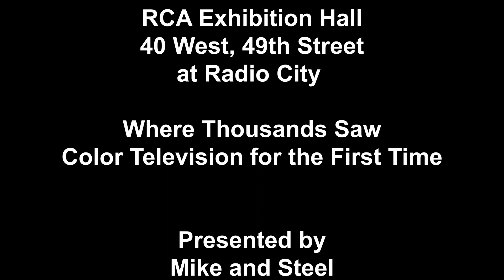New York City 1958 ~ RCA Exhibition Hall at Radio City "See Yourself on Television"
A rare, brief look at the RCA Exhibition Hall at 40 West 49th Street at Radio City in New York City. A pioneering showcase of electronic products, it was a popular attraction to visit to see color television, the first time for many people. Another first was to "See Yourself" on television, which can be seen in this clip.
Billed as the "World's Fair" of Radio Electronic Wonders, it enjoyed 100,000 visitors a month allegedly.
It was also the first home studio for the NBC "Today" program, which debuted in 1952 with host Dave Garroway, where the public could watch through the windows on 49th Street.
The Today show moved studios the year this was filmed.

Archived